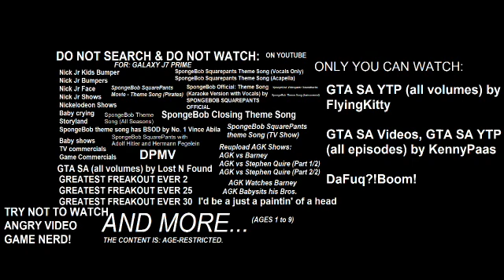DO NOT SEARCH AND DO NOT WATCH ANYTHING FROM BROWSER